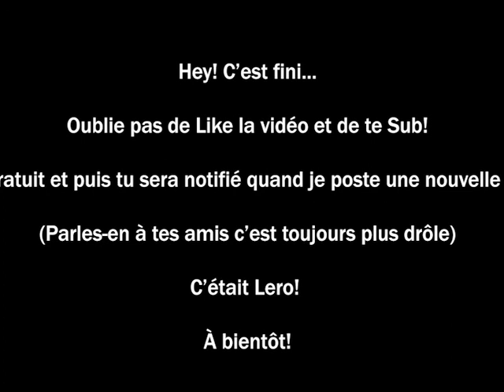CS:GO RANKED HIGHLIGHTS #1 (CS:GO)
(il y a une erreur en fin de vidéo :( )
Salutations étranger!
Bienvenu chez moi. C'est pas grand chose mais c'est un début!
Je serai heureux de te compter parmi nous donc sub toi pour que tu sois notifié quand une nouvelle vidéo apparaît!
Pour me voir en live rien de plus simple, rejoins moi sur Twitch:
Ce contenu est à prendre sous le ton de l'humour.

Merci à Ghado, Fotol, Olive et Pixel!

À bientôt!